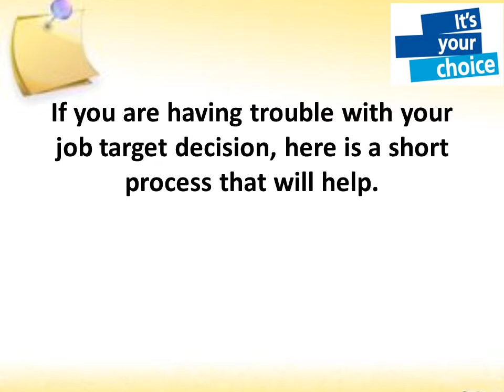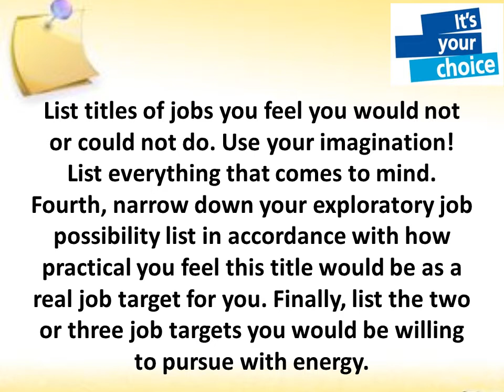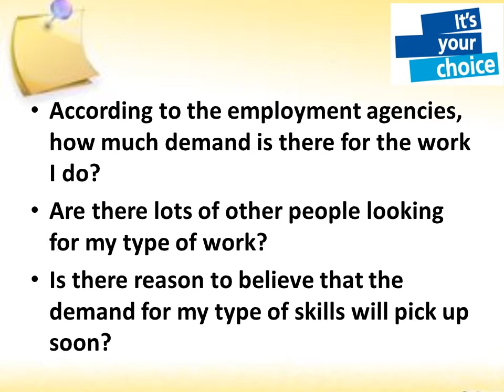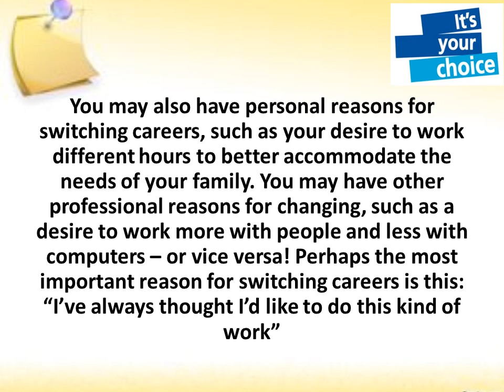02 UNIT 2 Reading Comprehension about "To Change or Not To Change?"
02 UNIT 2 Reading To Change or Not To Change

02 UNIT 2 Reading Comprehension about "To Change or Not To Change?"